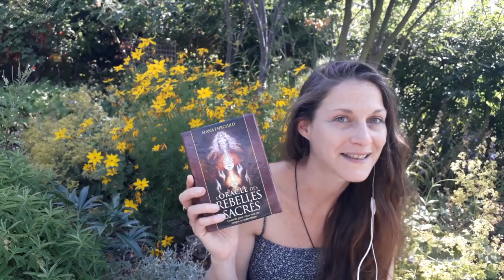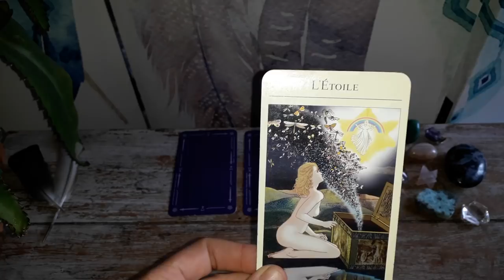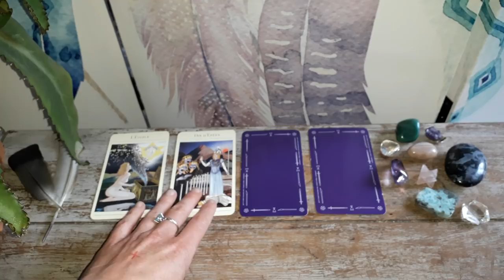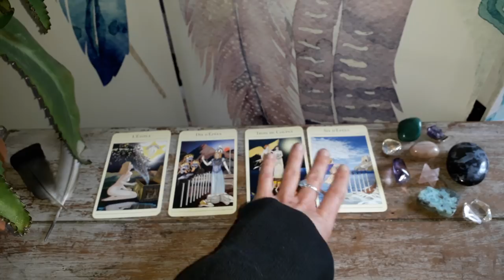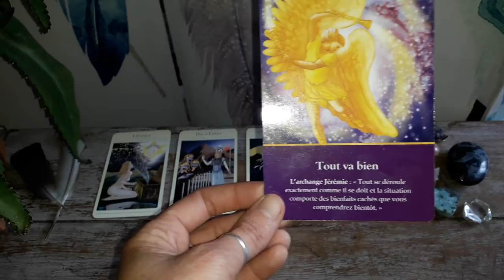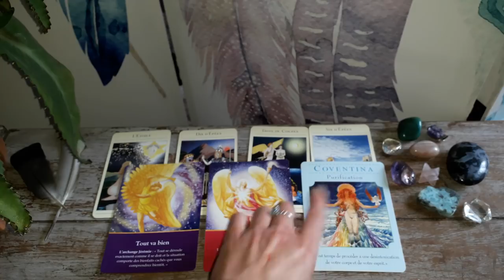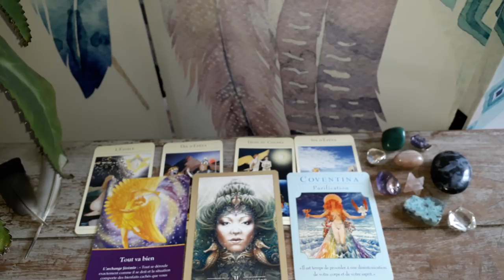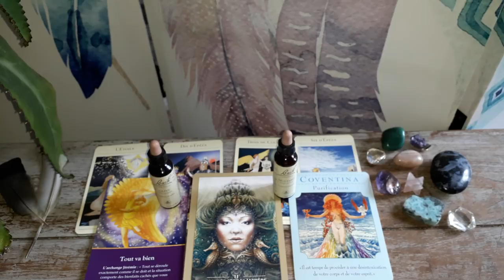Guidance Balance Juillet-Août 2018 : Transmutation ! Lumière !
Merci à tous pour votre indulgence car les vidéos étant plus longues, elles le sont aussi pour sortir du montage et être téléchargées sur youtube.

N.B. : je voulais dire «  ce qui ne s'exprime pas s'imprime » ;-)

Namasté